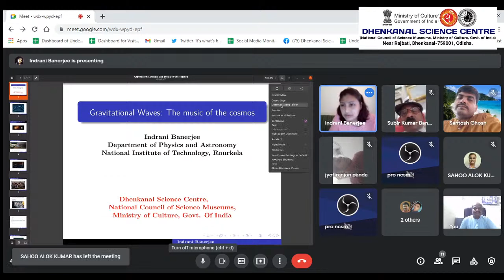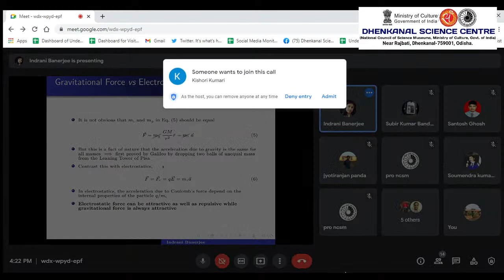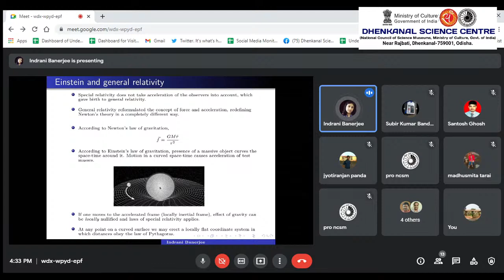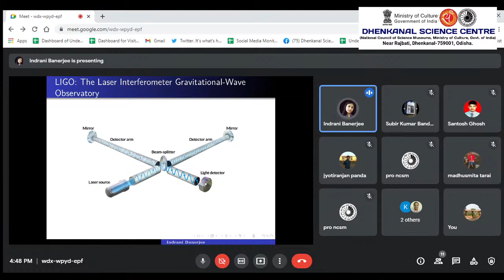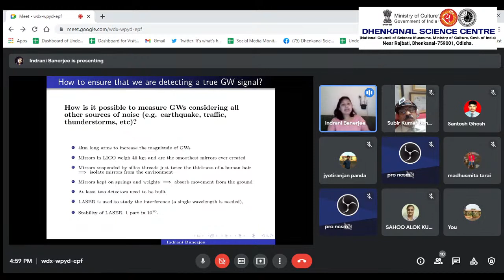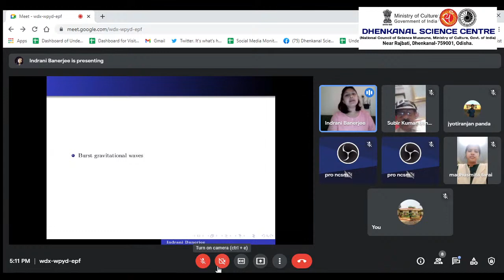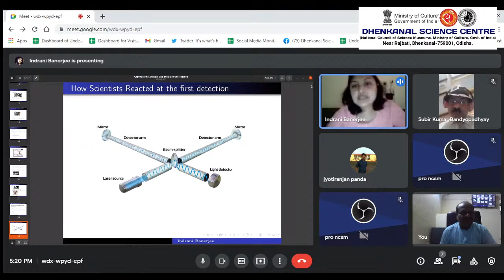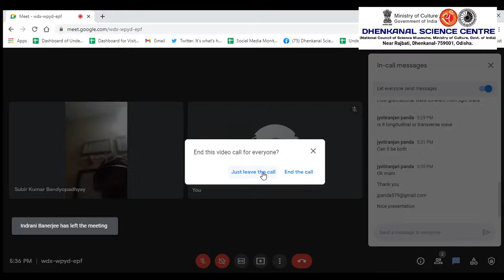Webinar on theme 'Gravitational Waves: The Music of the Cosmos'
Dhenkanal Science Centre, Dhenkanal is organising a webinar on theme  'Gravitational Waves: The Music of the Cosmos'' on August 27, 2021 (Friday). The resource for the webinar is Dr. Indrani Banerjee, Asst. Professor, N.I.T, Rourkela, Odisha.